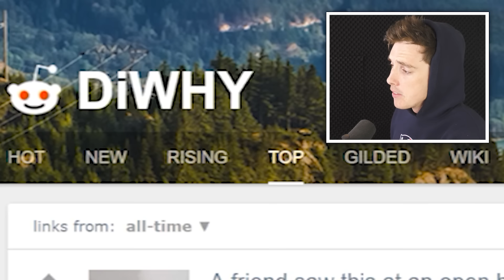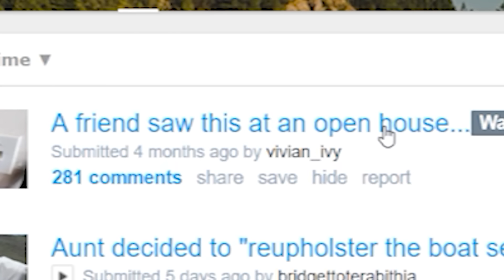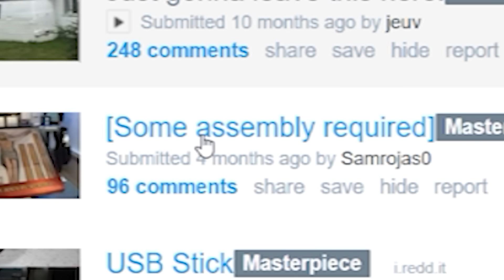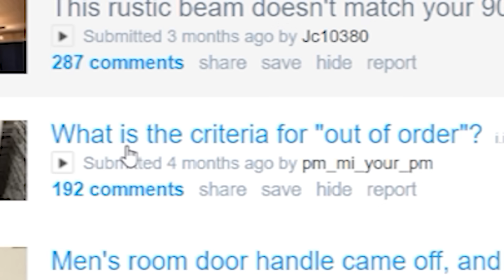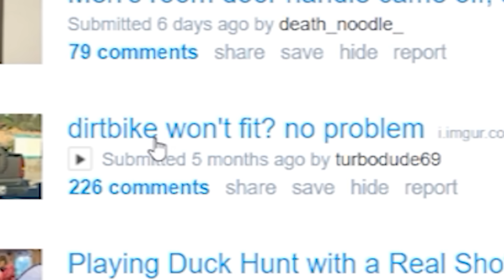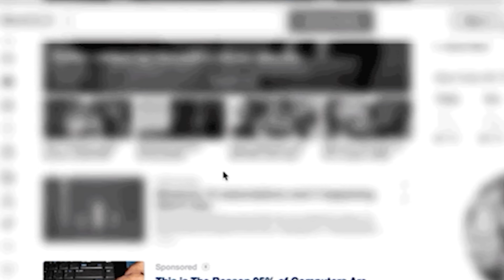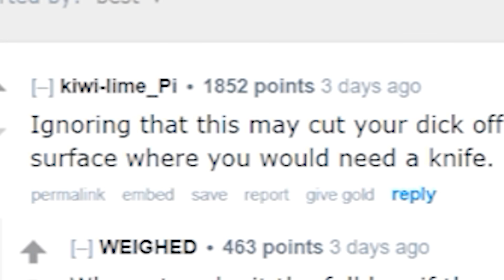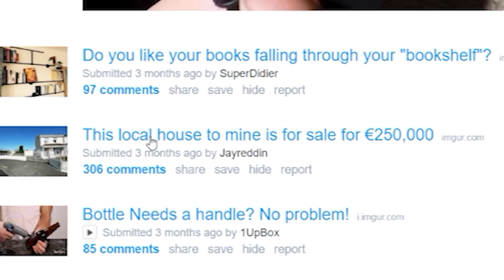STUPIDEST DIY CREATIONS!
People build the best DIY stuff lolol *FUNNIEST DIY CREATIONS!*
► SUB TO BE A BLOODY LEGEND! ► Lazabum on TWITTER!

*LazarBeam Laughs at People!*

Rated the #55633 show on YouTube by LazarBeams Mother this show takes a look at the most random things you can find on the internet